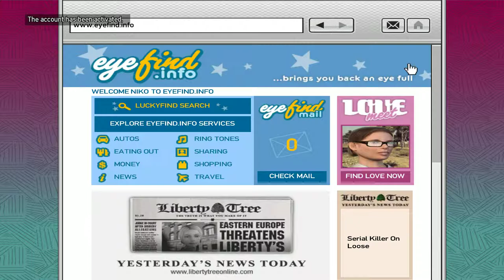Grand Theft Auto IV: Logging on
GTA 4 Main story PC gameplay